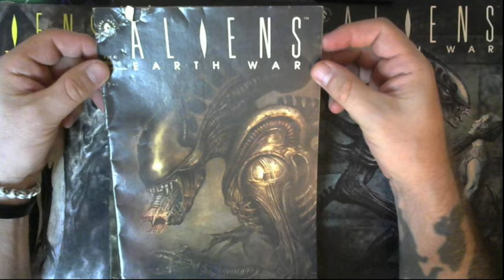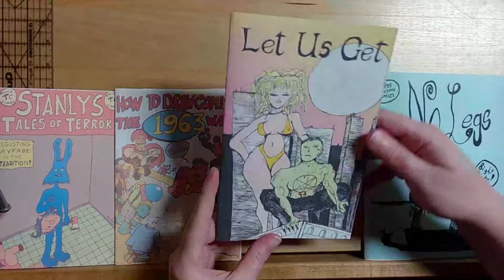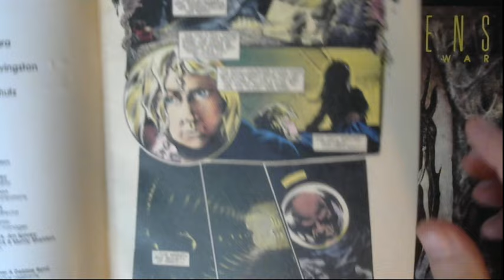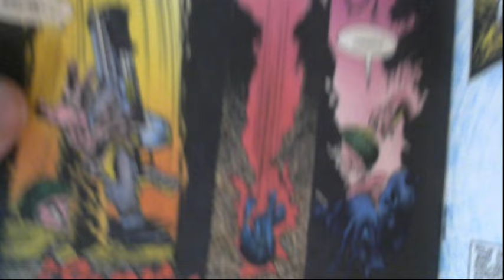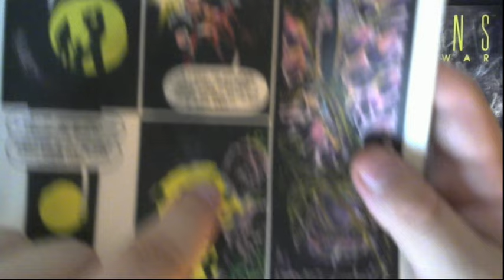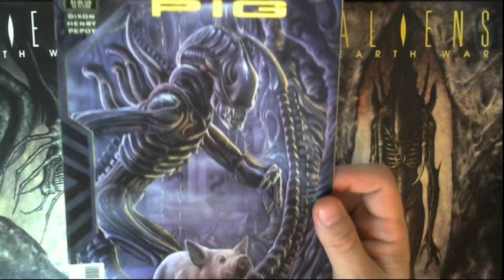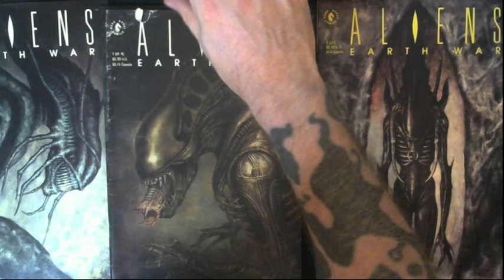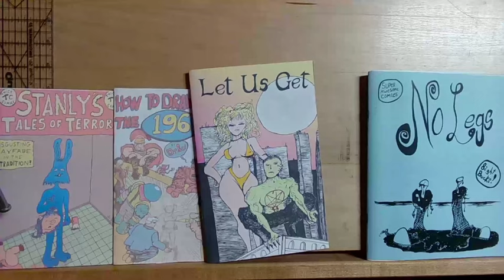Sam Kieth draws Aliens: Earth War!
Today we take a look at Sam Kieth's Alien's Earth War from Dark Horse comics!

Pre-Order KEVIN STRANGE'S full color 28 page COUNT KEEFULA AKA DRACULA IN STRANGEVILLE for only 12 dollars thru October and get a free 11x17 poster!

Have some rad books you want to share with us or some extra dollar bin finds you want to pass our way to review on the channel? Send all cool stuff to:
Kevin Strange
Cottage Hills, IL
62018